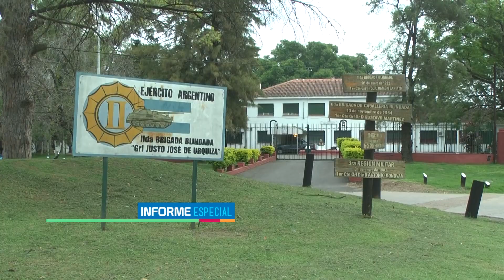Informe Especial - Gabriela Castillo, campeona de la vida